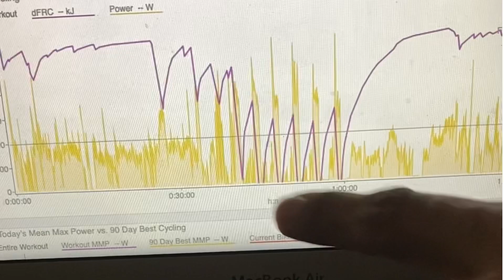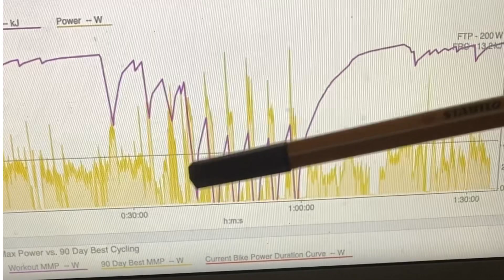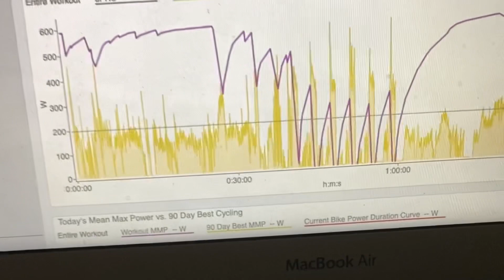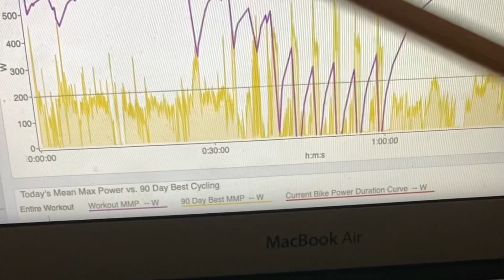Esforço máximo - como a análise de potência nos ajuda a entender a performance do atleta!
Análise de dados de potência nos ajuda a entebder a resposta de nosso organismo ao esforço realizado.
Veja uma das possibilidades de entender por que um atleta quebra em treinos ou competições.